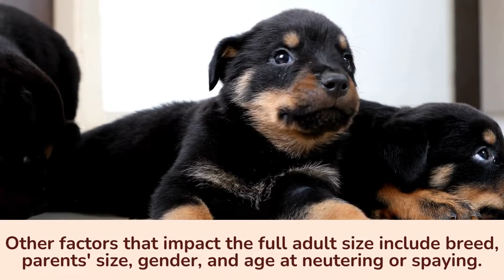How Big Will My Puppy Get?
How big will my puppy be? It’s one of the most common questions new dog owners have for veterinarians and breeders alike. Having an idea of the adult size your puppy will reach helps you plan ahead for a dog crate, collar, fencing in your yard, and other future needs.